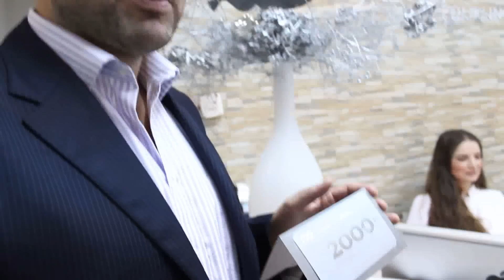Celebrity makeover by Boris Kosmač - 8. emisija gošća TINA KATANIĆ - POLIKLINIKA MILOJEVIĆ